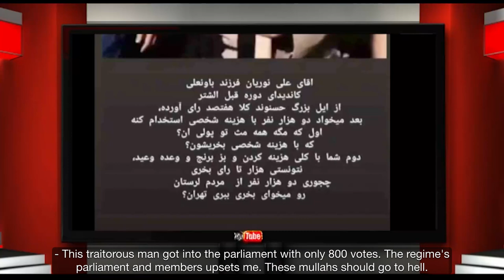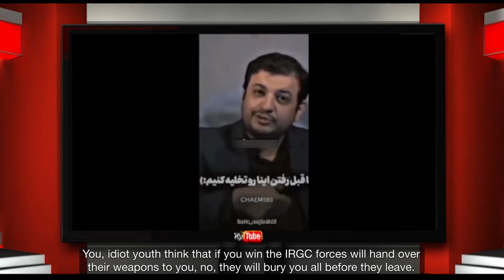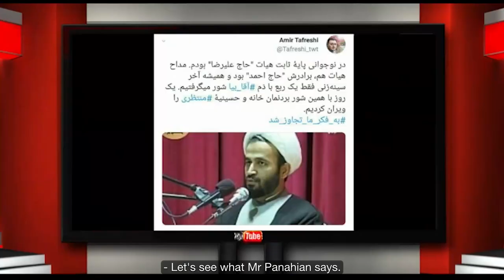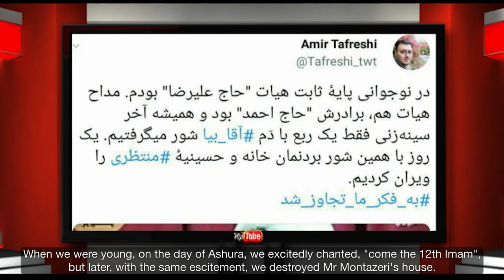A Window to the Fatherland - Monday 7 November 2022